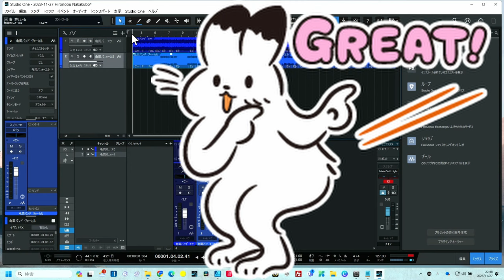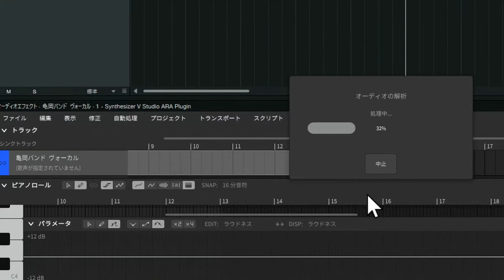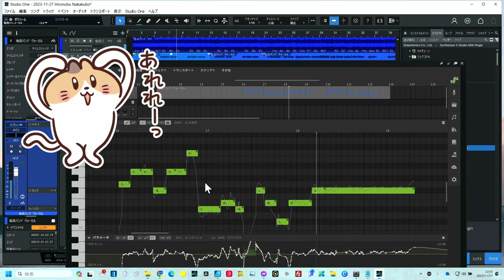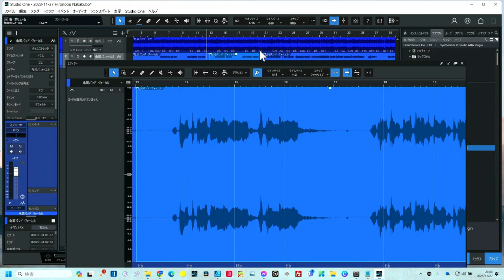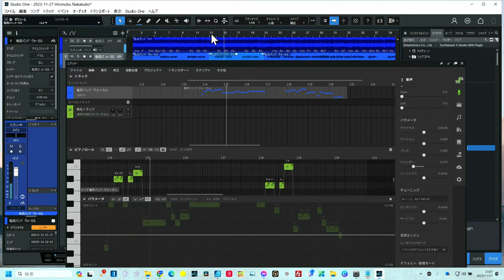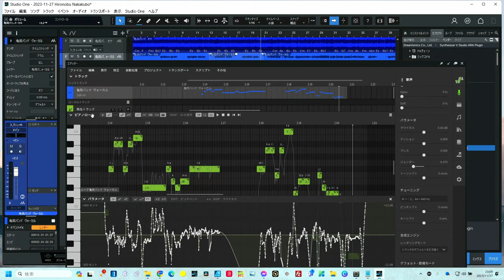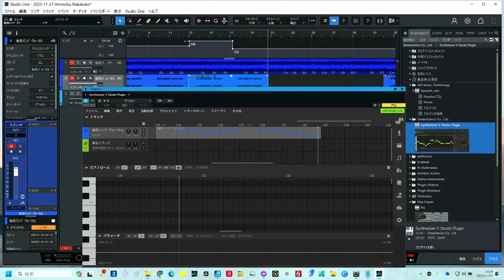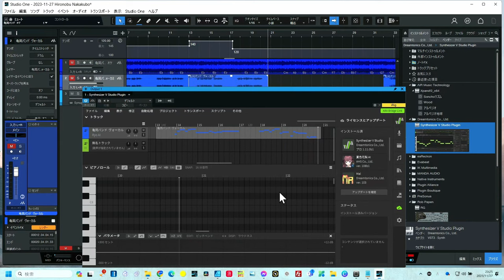20分で解る【最新】SynthesizerV新機能の使い方 Ver. 1.11.0 b1 革命級無料アップデート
激的アップデート　誰もが便利に成る凄いアプデ